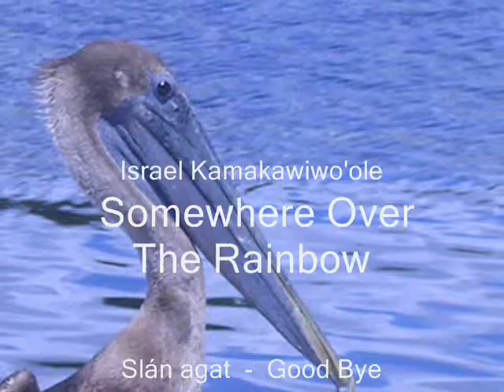A Weekend Fishing Vacation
2008 trip to the Florida Gulf Coast. Pictures and films by Stacey.